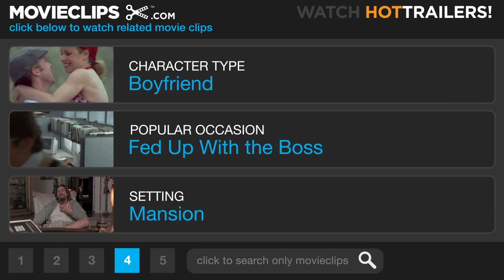The Money Pit (3/9) Movie CLIP - Sleazy Carpenter (1986) HD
CLIP DESCRIPTION:
When a strange man (Joe Mantegna) tries to put the moves on Anna (Shelley Long), Walter (Tom Hanks) sends him out, and then they realize he's the carpenter.

FILM DESCRIPTION:
Adapting the themes of the 1948 film Mr. Blandings Builds his Dream House, this comedy stars Tom Hanks as Walter Fielding, who with his love Anna (Shelley Long) decides to buy a suburban New York home for next-to-nothing. Both Anna and Walter are willing to fix what ails the house and since they are both successful professionals, that should not be too difficult. Unfortunately, what ails the house might be terminal as the rest of the film chronicles the battle between the couple and the disintegrating structure. Construction workers come in to make matters either worse or better -- or both.

CREDITS:
TM & © Universal (1986)
Cast: Tom Hanks, Joe Mantegna, Shelley Long
Director: Richard Benjamin
Producers: David Giler, Kathleen Kennedy, Art Levinson, Frank Marshall, Steven Spielberg
Screenwriter: David Giler